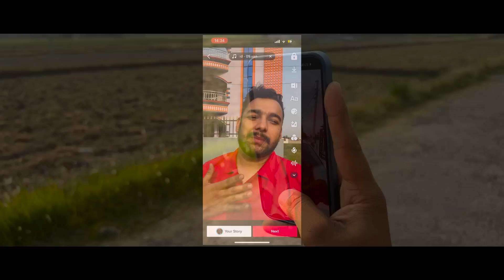Farewell to Padke || Kaan Padkai Saheed || Mr.vlogger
This episode is dedicated in memorial of our Great Martyr beloved Padke. Keep lovin' him keep lovin' us.

☛ For This Vlog:
  Location: Chitwan
  Graphics/Thumbnail: MD
  Edit: Osirus

Ritesh Jung Chettri
Meme Nepal ( Manoj Sapkota & Prakash Chettri )
Uncensored Nepali